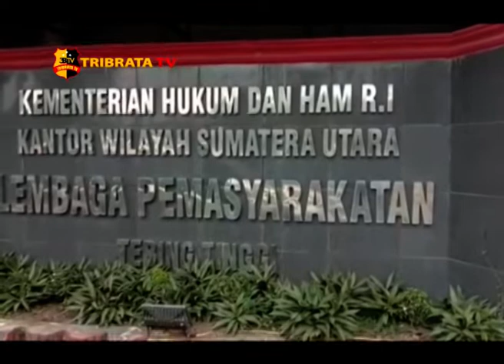106 PEGAWAI LAPAS TEBING TINGGI LAKUKAN TES URINE